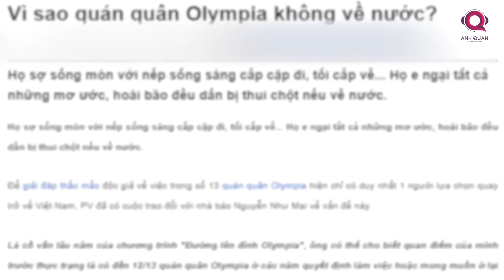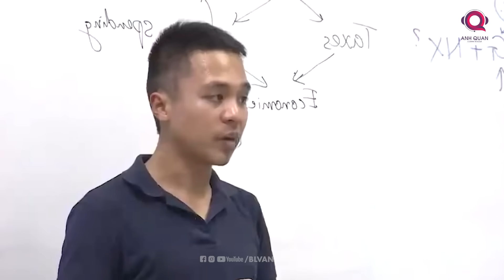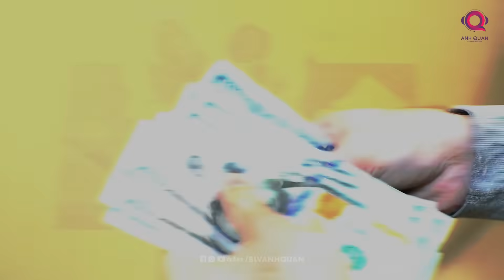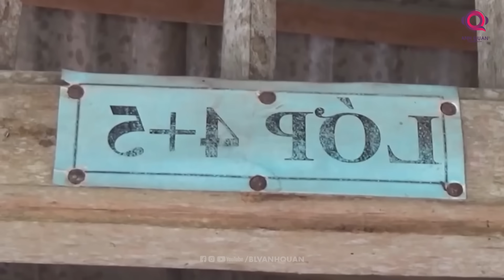ĐƯỜNG LÊN ĐỈNH OLYMPIA HAY TÌM KIẾM TÀI NĂNG CHO NƯỚC ÚC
Bởi vì sao? Vì ở Việt Nam kiếm tiền dễ hơn ở Châu âu, Mỹ và Úc nếu bạn thật sự giỏi và tài năng. Việt Nam đang có quá nhiều cơ hội đầu tư và việc làm hấp dẫn cho các bạn trẻ. Vậy làm sao để cải thiện được điều kiện thu hút nhân tài? Câu hỏi đó xin nhường cho các nhà lãnh đạo, các nhà quản lý đất nước